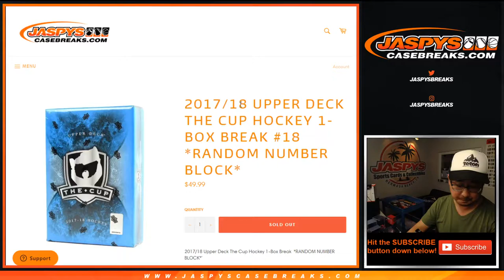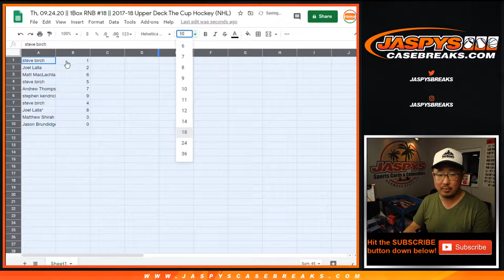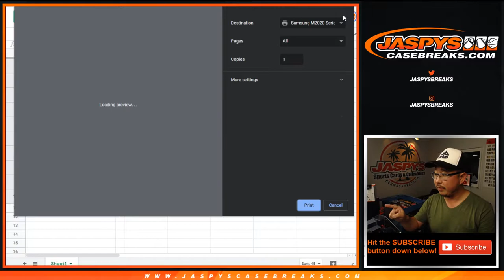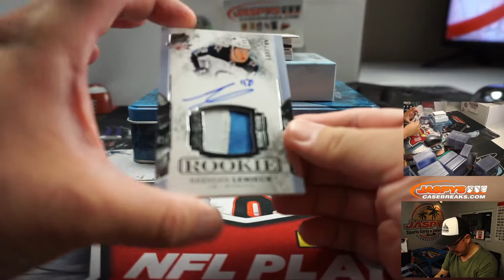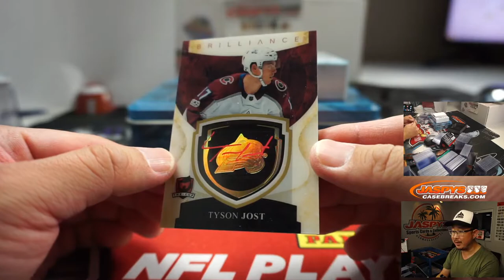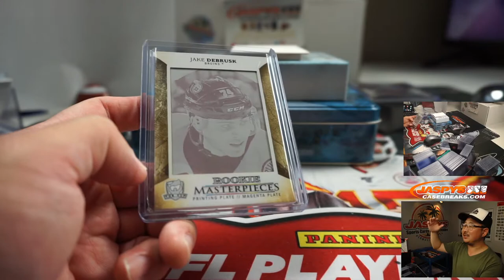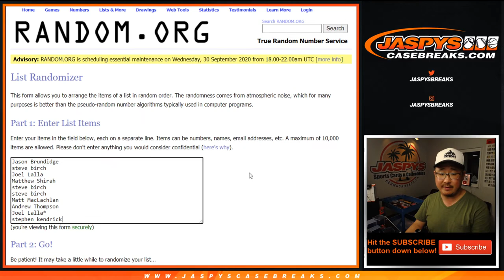Th, 09.24.20 || 1Box RNB #18 || 2017-18 Upper Deck The Cup Hockey (NHL)